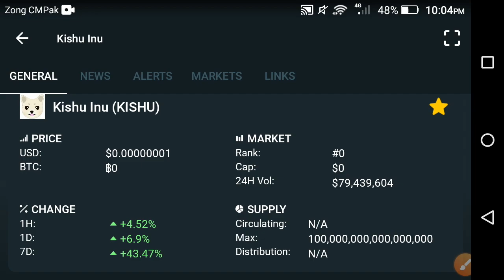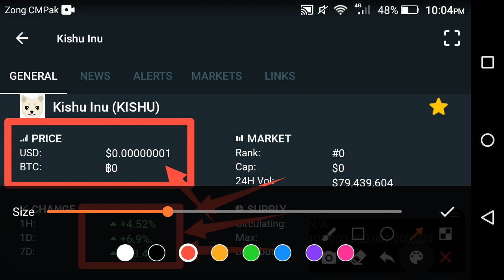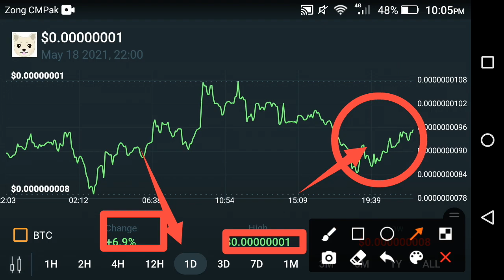Kishu inu Massive Gains! || Kishu inu price prediction 2021|| Kishu coin news